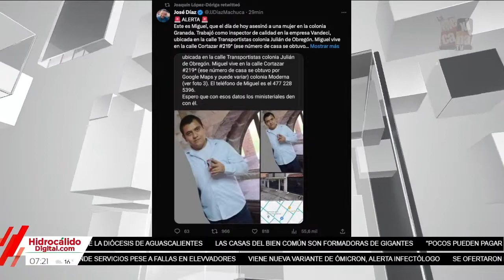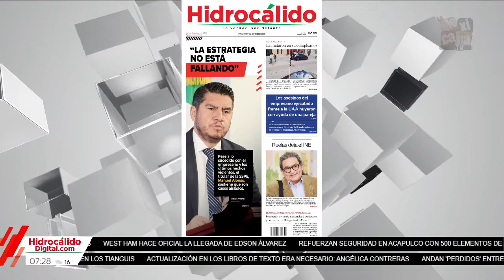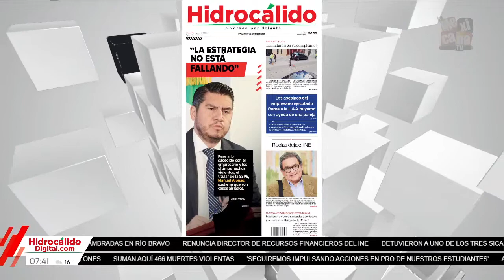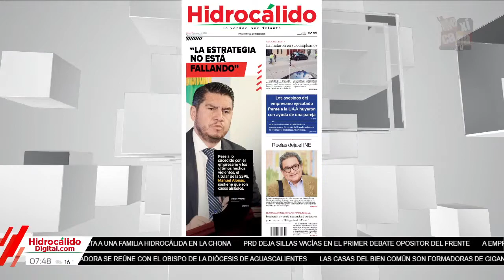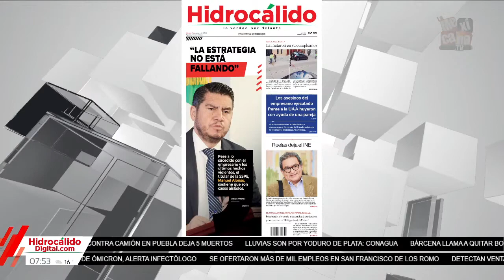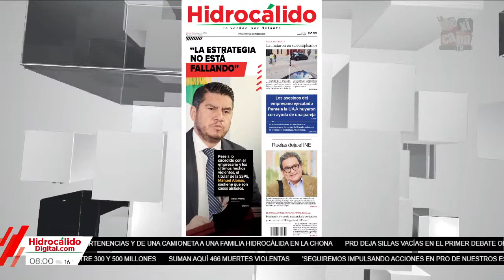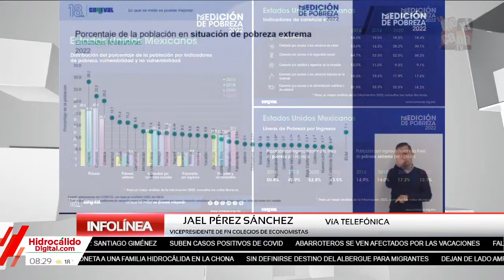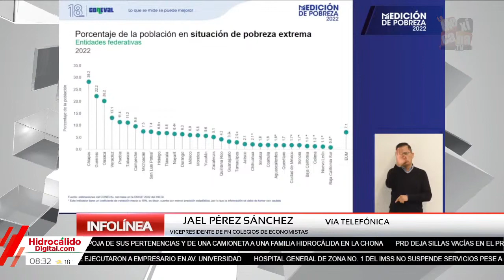INFOLINEA con Lucero Álvarez Viernes 11 de Agosto del 2023